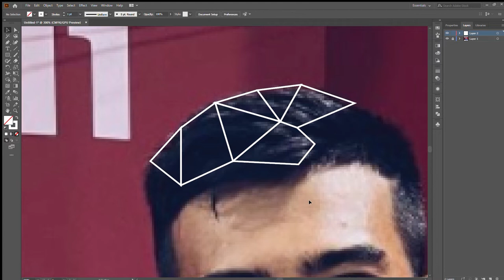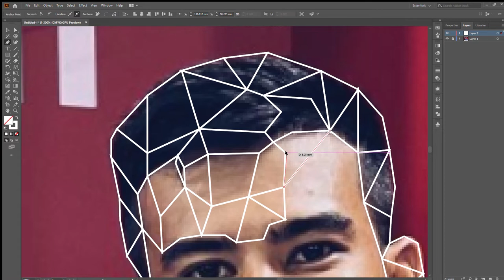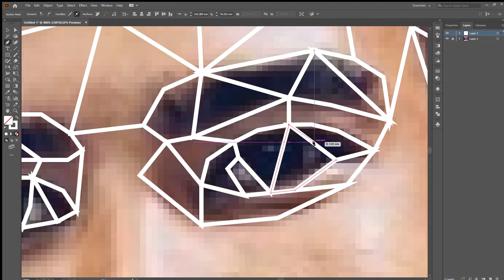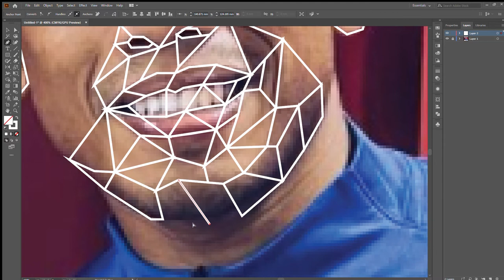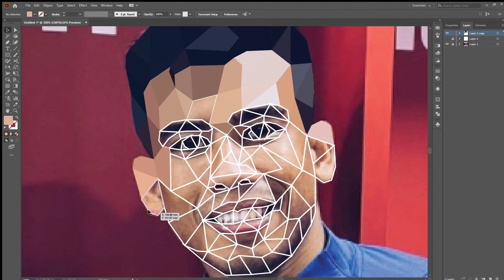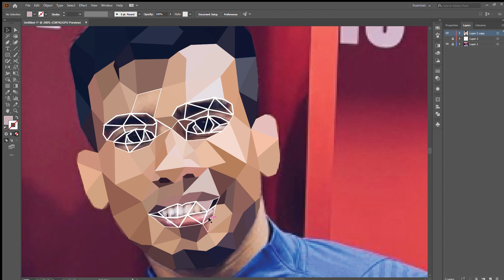Safawi Rasid Low Poly - Adobe Illustrator